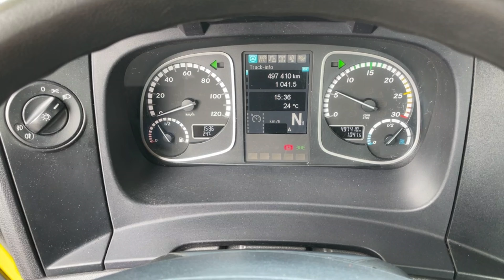Verkocht - Sold - Verkauft - Vendu !!! - Mercedes Benz Atego 1527 EURO: 6 FALKOM RECOVERY